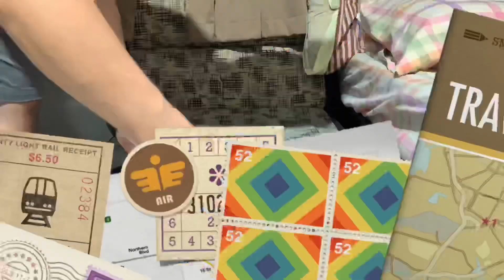1-week Office Clothes on Ibera Clip-On Pannier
This is about reviewing one pannier is enough to hold all the clothes that I am going to bring to work.
This is where I bought the pannier system:
for the Rear Rack
for the pannier bag